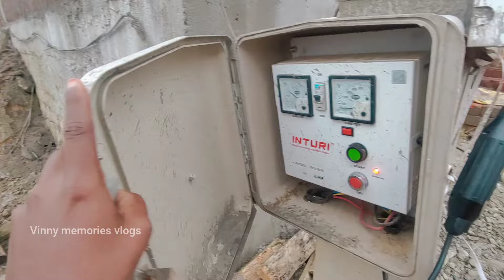ఇంటి🏡 పనిలో సడెన్గా ఇంకో సమస్య? vlog కొత్త మేస్త్రితో 🏠పని? House construction telugu